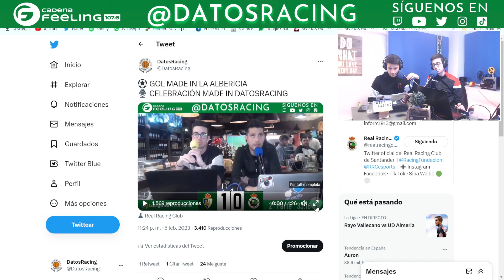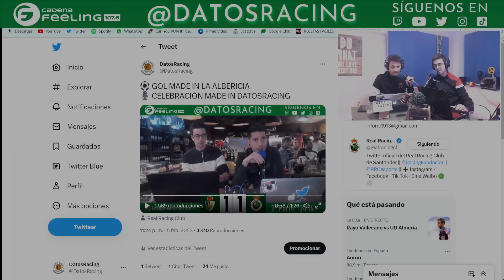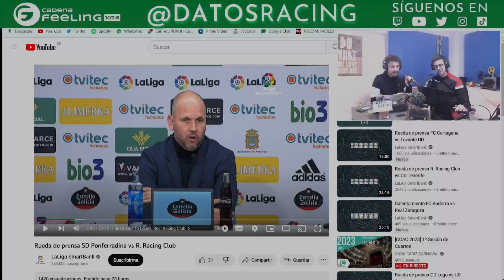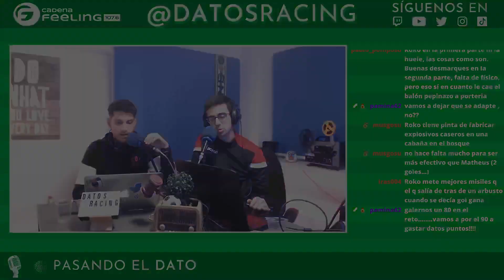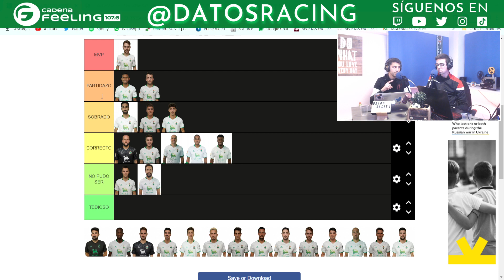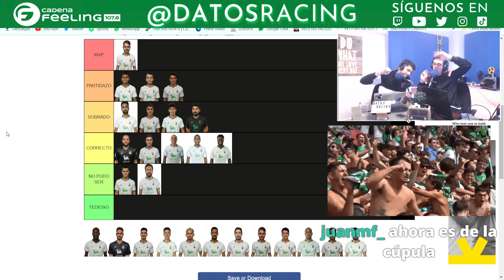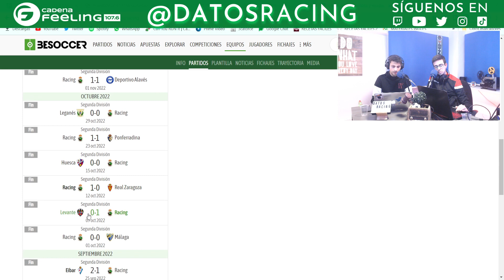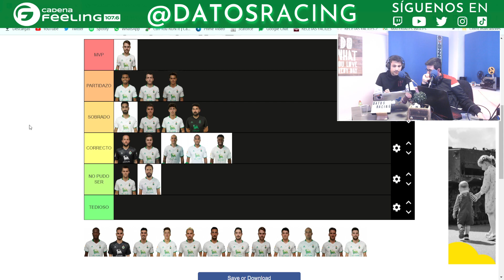EMPATE CON CANTERANOS ESTELARES, ANÁLISIS A FONDO Y MÁS CROATAS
🎙️​PASANDO EL DATO🎙️​: El podcast de @datosracing que aborda toda la actualidad racinguista además de pasar un buen rato entre todos. Lo podrás ver EN DIRECTO todos los LUNES y los JUEVES a las 20:00 en la plataforma morada... También puedes escucharnos en CADENA FEELING  en el 107.6 FM📡​  en la app android📱 en la web💻​

¿No has llegado a tiempo? En YouTube te subimos todos los programas completos, al igual que en iVoox, Spotify, Podimo y Apple o Google Podcasts.